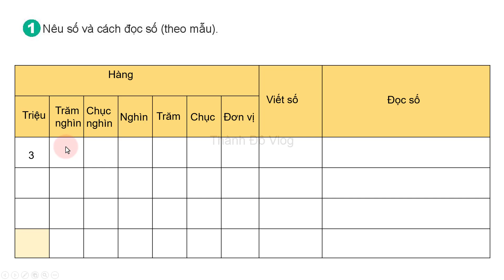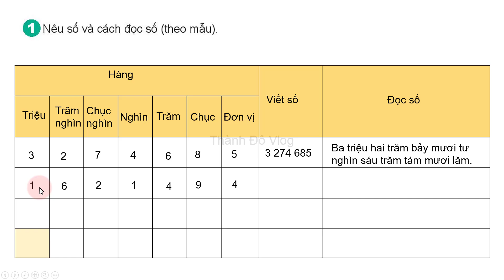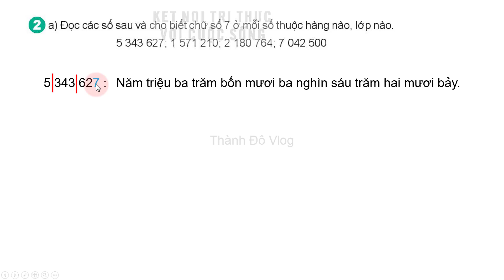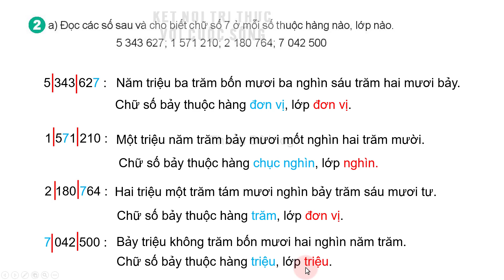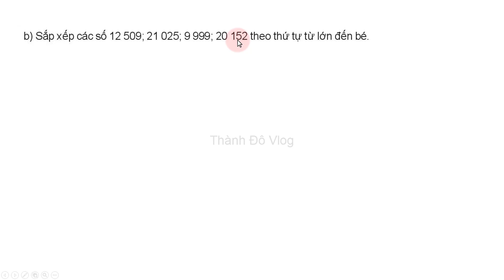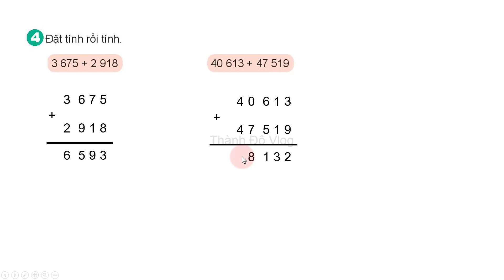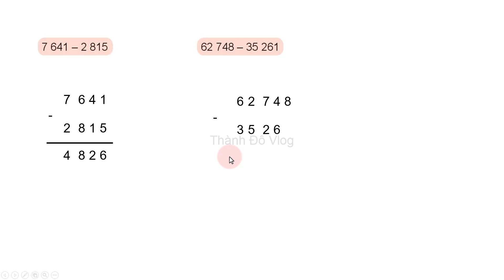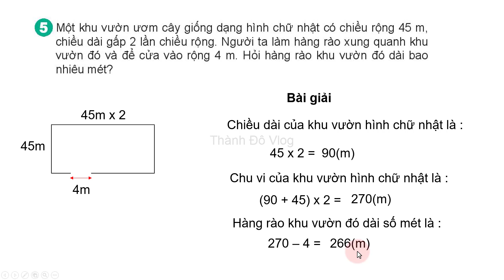Toán lớp 4 Kết nối tri thức Bài 37 TIẾT 1 Ôn tập chung TRANG 127 | Ôn tập học kì 1